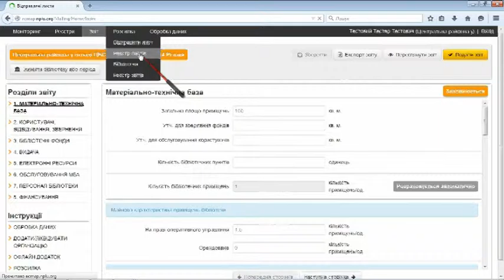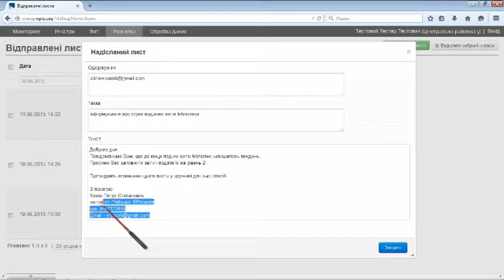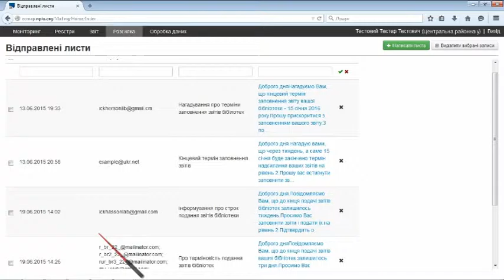Розділ реєстр листів в ЕСМаР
Як переглянути листи надіслані раніше та адреси, на які їх було надіслано.